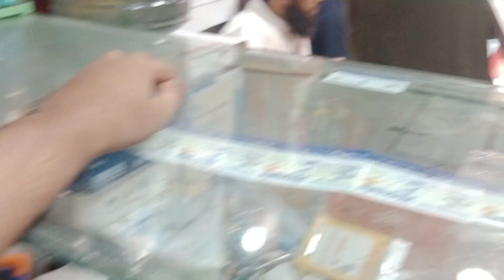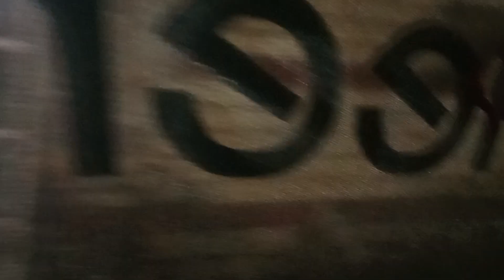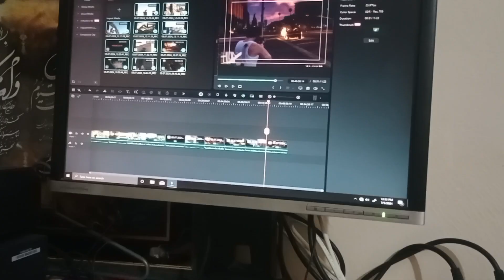Going to Lahore Hall Road || Funny Vlog || Assries And Panel Purchase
Crazy Total Pagal Vlogs & Fun Today Going to Lahore Hall Road 2024 Total Pagal is Bake Full Funn Comedy Vlogs All Pagal My Content Language in Urdu Hindi Punjabi tags Fun & vlogs Funny Dubbing VLog Funny Boy's Again full Funn
Again Funn My VLog Video Vlog Or Fun Video Daily Vlogs Video Home   Vlog Travel Vlog Entertainment Video..  Aaj Waqas Ki Biryani Ka Program Hai  Fun And Full Full Bakchodi 😜

Chapter:
0:01 Srart VLog
0:00 Entro
5:46 End VLog